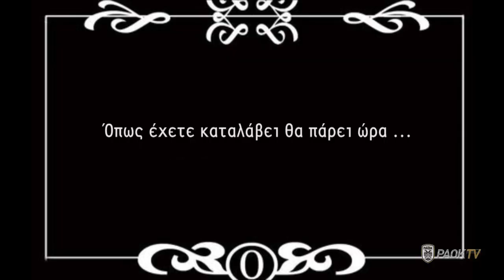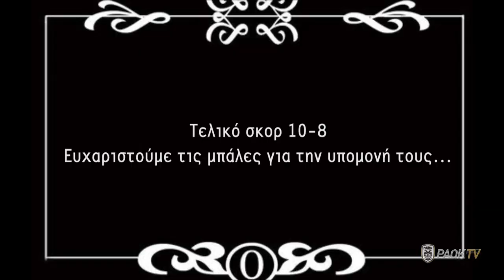Διαγωνισμός... ευστοχίας για τερματοφύλακες - PAOK FC